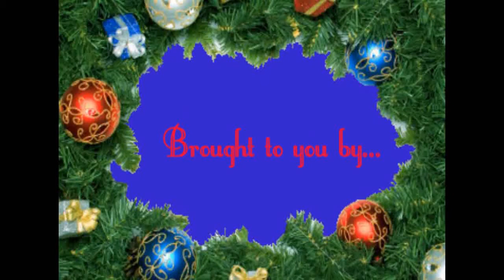A Christmas Recipe